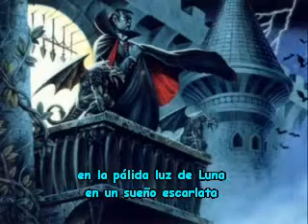Presa - Clan Lasombra